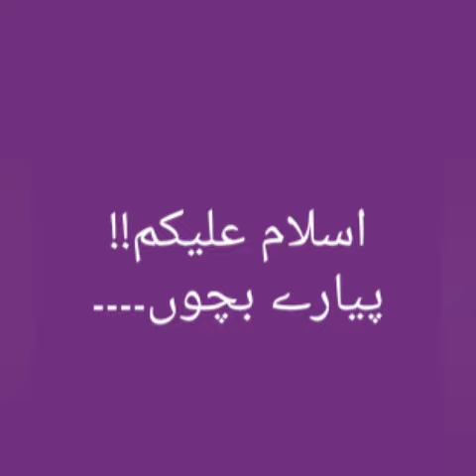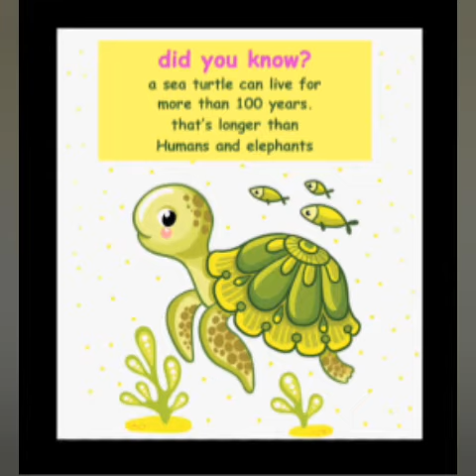WMS online:class 1 vid 6......5 june 2020